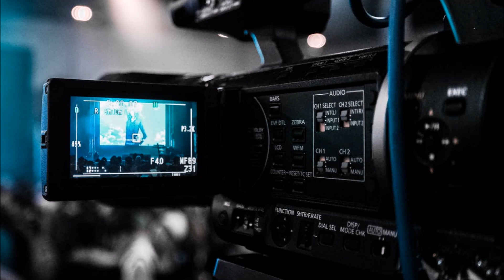The Story Cauldron Podcast Ep. 12 - Van Helsing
We're getting into the Halloween spirit in the Story Cauldron this week as the guys take a look at a fun mash-up of Universal Pictures' classic movie monsters and the folktales behind creatures like vampires, werewolves, and Frankenstein's monster. Bram Stoker, Anne Rice, Mary Shelley, Norse (and Roman) mythology, Robert Louis Stevenson, the Bible; there's a lot to talk about here - it's Van Helsing!